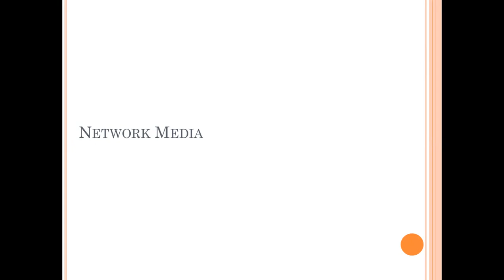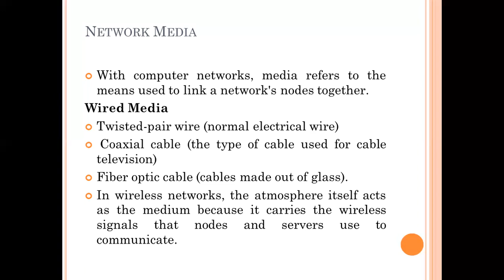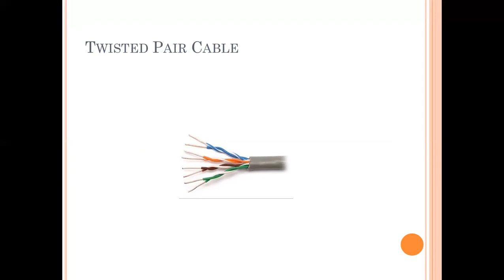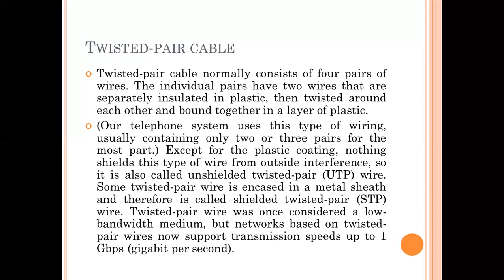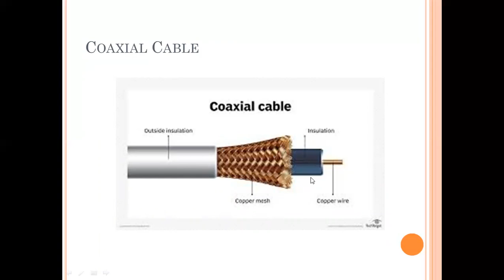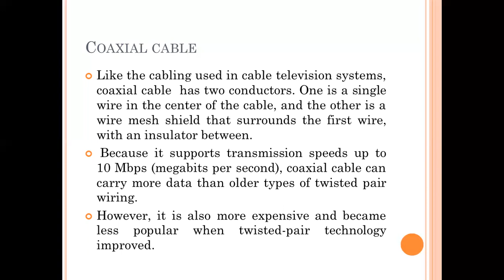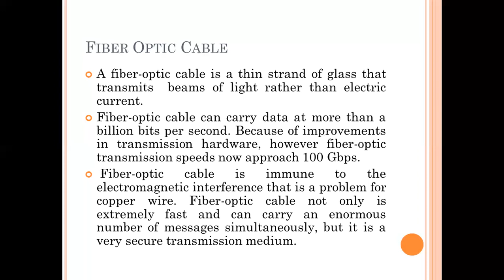Network Media | Twisted pair cable | Coaxial Cable | Fiber optic cable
ONLINE EDUCATION# Network Media
In this lecture, you will learn about the basic concepts of network media.
With computer networks, media refers to the means used to link a network's nodes together.
Wired Media
Twisted-pair wire (normal electrical wire)
 Coaxial cable (the type of cable used for cable television)
Fiber optic cable (cables made out of glass).
In wireless networks, the atmosphere itself acts as the medium because it carries the wireless signals that nodes and servers use to communicate.